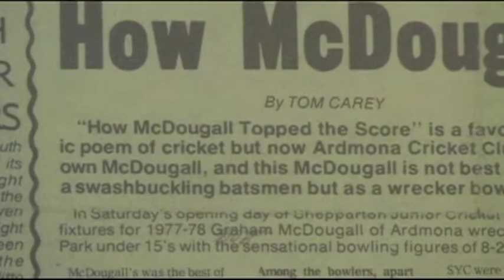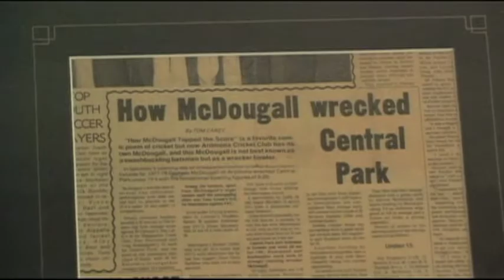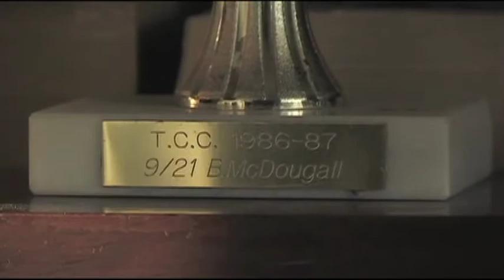How Bob McDougall Topped the Score.mov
Thomas E. Spencer's poem read by Bob McDougall, a legend of cricket in Toolamba.